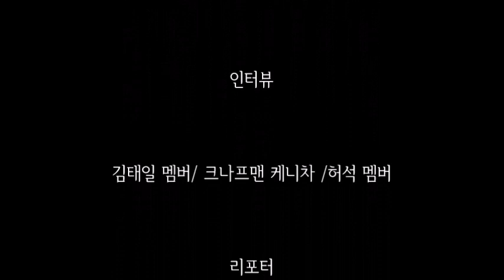[크나프 리포트 5탄] 당진지부 시험재배장 3부 크나프의 사료 가능성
6월 1일 산비탈 아래 파종한 제5포장의 모습을 살펴봅니다.
두 달 만에 사람 키보다 더 크게 자란 크나프
과연 사료로써 효용가치가 있는지 크나프를 재배한
축산농가의 이야기를 들었습니다.
아울러 축산농가의
절절한 애로 사항을 여과없이 담았습니다.
kenaf, 케나프, 크나프, 코디나프, 크나프맨, 신사료,
녹비작물, 차경주, 케니차, 크나프연합회, 당진지부
축산농가, 허석 농군, 김태일 농군,